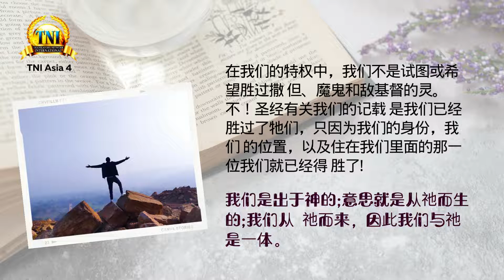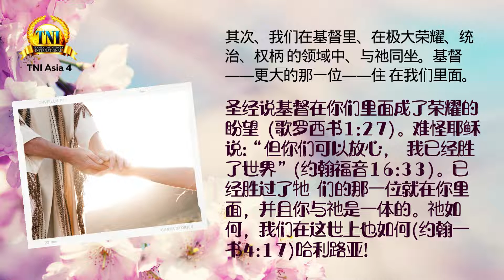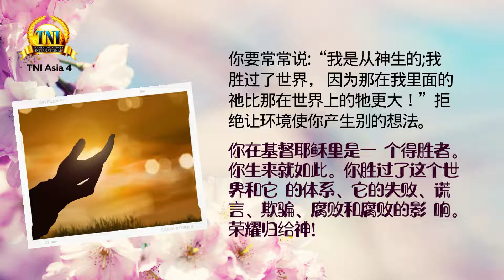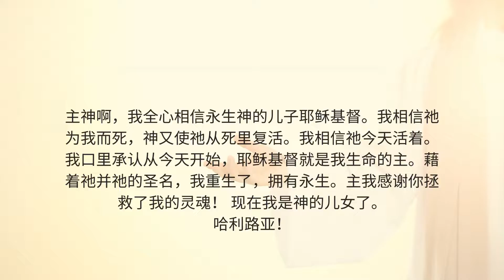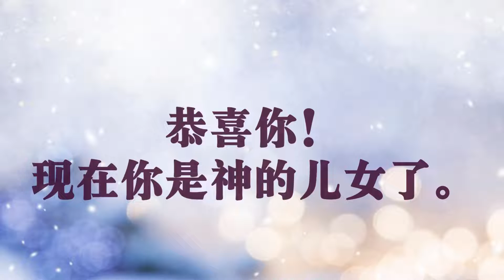你生来就是一个得胜者 ||| 02/04/2022 话语的实际 ||| PASTOR CHRIS OYAKHILOME